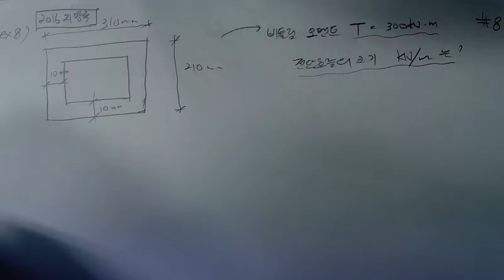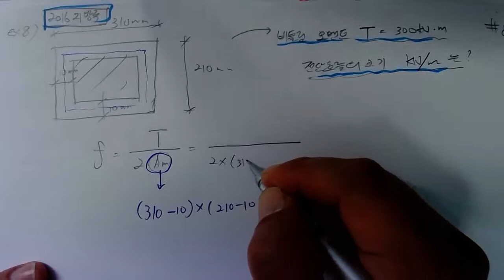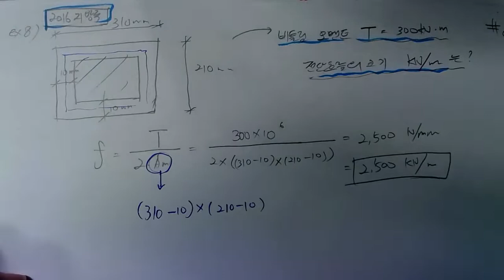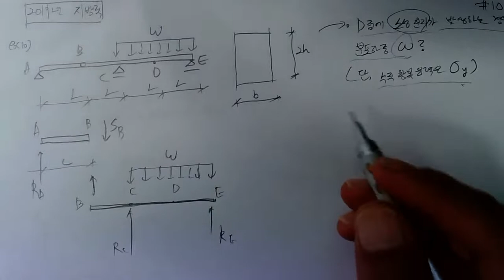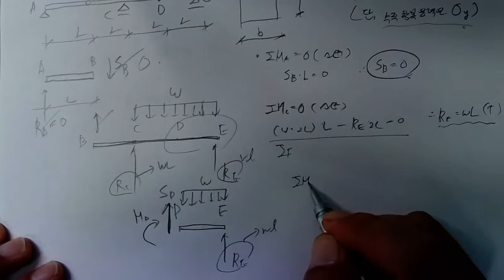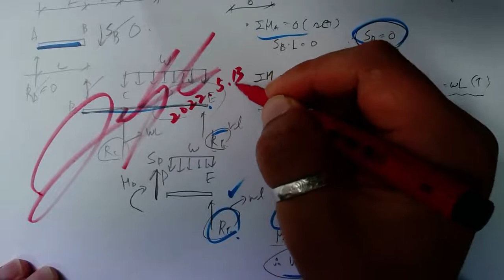[#136 특강_2022.5.13. 촬영]_제136강_#응용역학(토목7급&9급)_09_보의 응력_기출 및 예상문제_8번~10번_#2023년 중등임용고시_#2023중등임용_#중등임용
[#136 특강_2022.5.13. 촬영]_제136강_#응용역학(토목7급&9급)_09_보의 응력_기출 및 예상문제_8번~10번_#2023년 중등임용고시_#2023중등임용_#중등임용_@楷供_안병희 韜光養晦2022 _楷供_善生과 함께하는 중등임용고시 합격하기_충분히 할 수 있습니다.